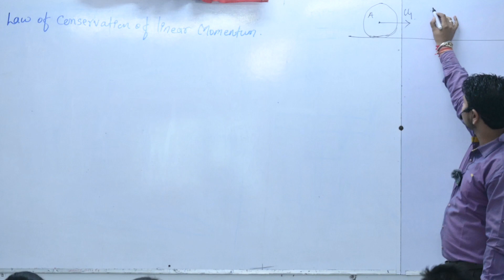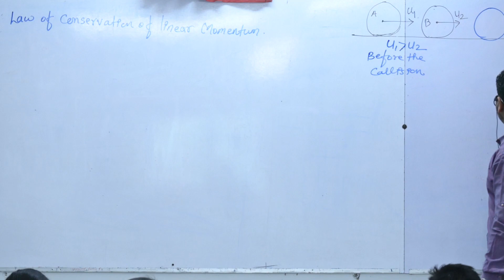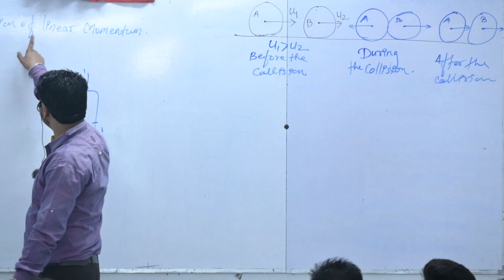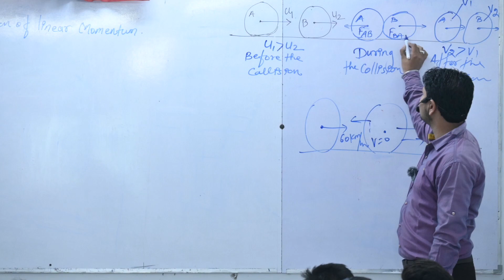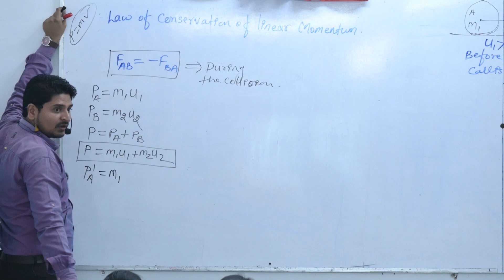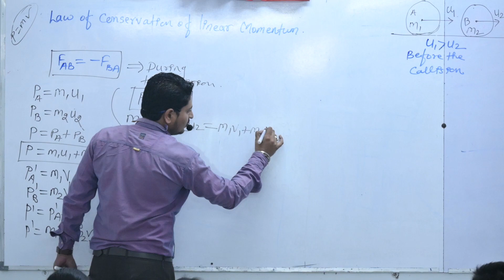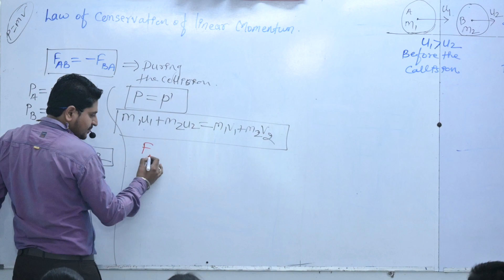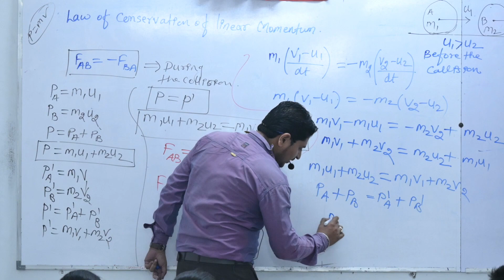Law of conservation of Linear Momentum By Dhiraj Mahajan sir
Concept , equation ,law and derivation for law of conservation of linear momentum from lesson of law of motion